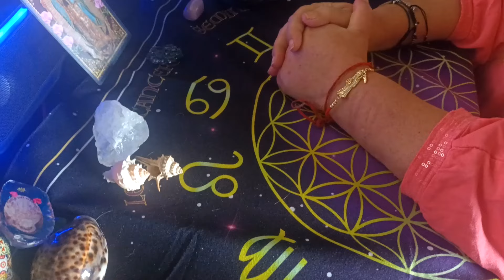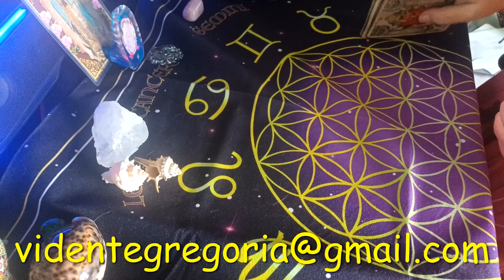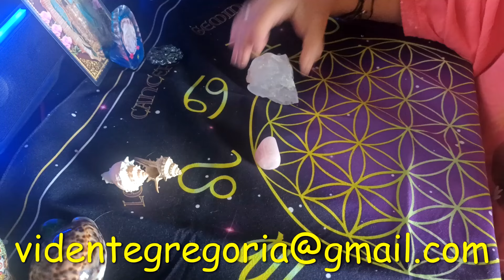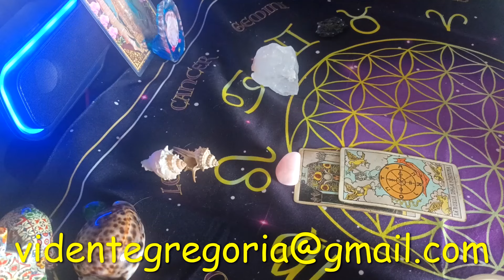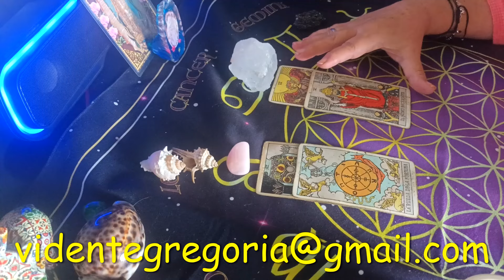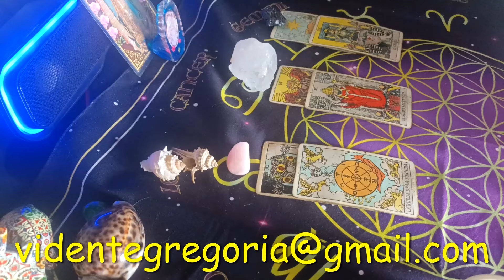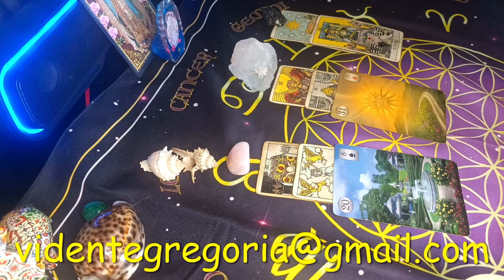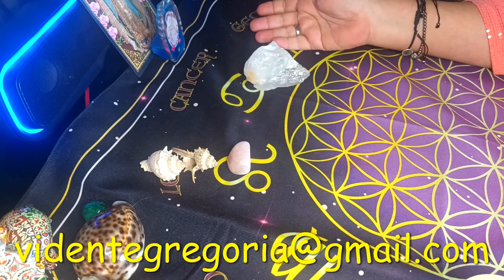Piensa en tu amor y elige una piedra